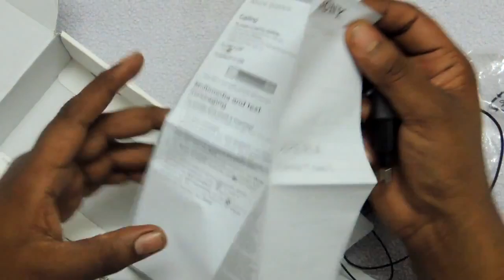Sony Xperia Neo L Unboxing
2012 Sony Xperia Neo L Unboxing